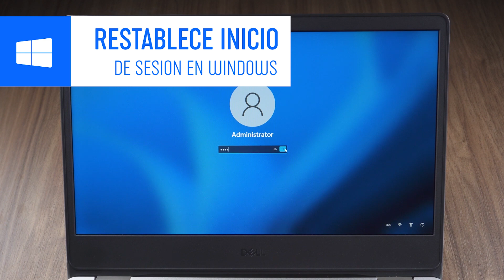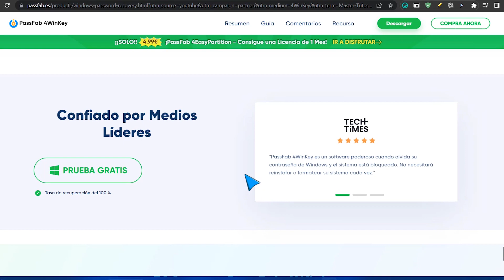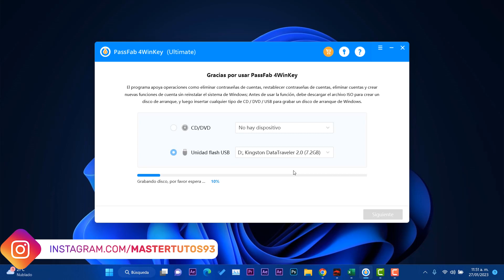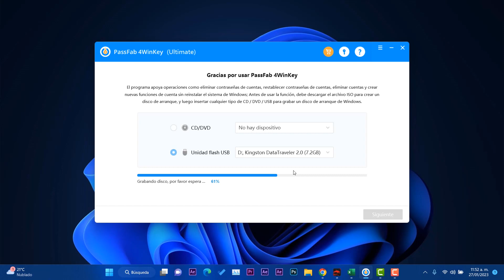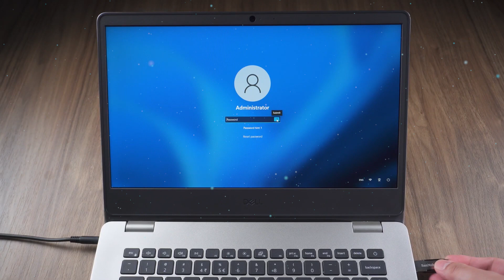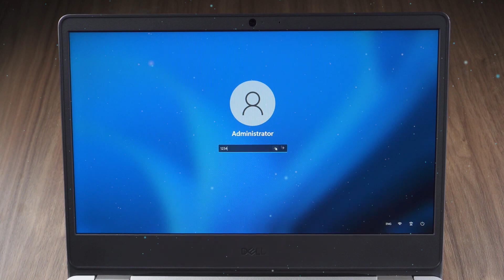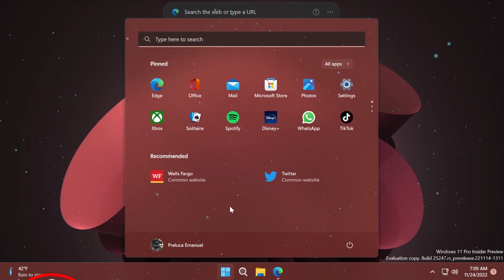✔RECUPERA! Inicio de SESION en Windows 11 22H2 / SOLUCION al NO RECORDAR Contraseña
⏯Descargar PassFab 4WinKey➜➜ para quitar la contraseña de pc Windows 10.
⏯PassFab ahora tiene un evento de Navidad y puedes comprar 4WinKey más barato.
⏯Este video te resolverá los siguientes problemas:
✅No recuerdo la contraseña de mi pc windows 10
✅Mo recuerdo contraseña windows 10
✅Mo recuerdo la contraseña de mi pc
✅Olvide contraseña windows 10
Aviso Importante
1. Este video es solo para uso educativo ya que le muestra a los usuarios como recuperar  o quitar sus propias contraseñas windows cuando las hayan olvidado.
2. PassFab 4WinKey esta diseñado para ayudar de manera individual a los usuarios a encontrar sus contraseñas olvidadas, el uso comercial no está permitido.
3. PassFab 4WinKey no puede obtener el acceso a las credenciales. La información personal puede comprometer o causar graves daños a terceros. No intente infringir las normas de la comunidad de YouTube.